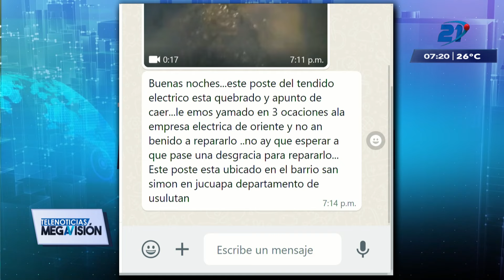Las noticias más destacadas de El Salvador | 17 de junio de 2024